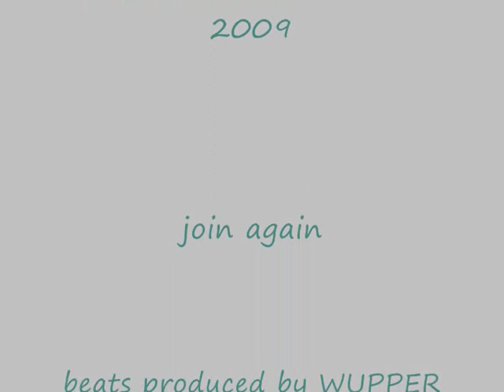RC Hilux Rocktrial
RC Toyota Hilux in tricky rocky terrain